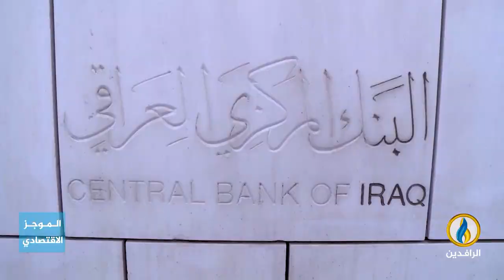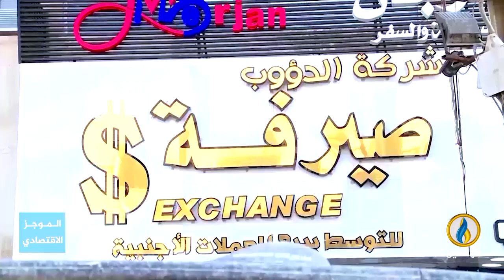أبرز الأخبار الاقتصادية على قناة_الرافدين ليوم الثلاثاء في